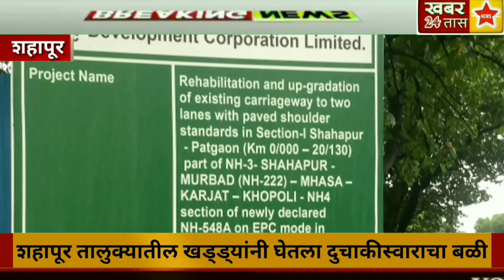ब्रेकिंग शहापूर सापगाव मार्गावर दुचाकी खड्यात पडून साठगाव येथील तरूणाचा मृत्यू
Khabar24tas news channel shahpure